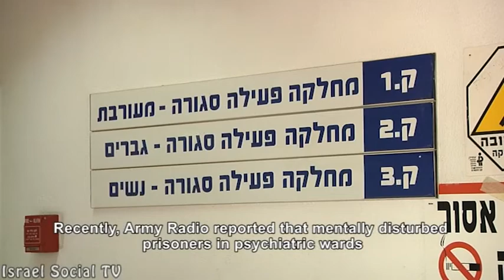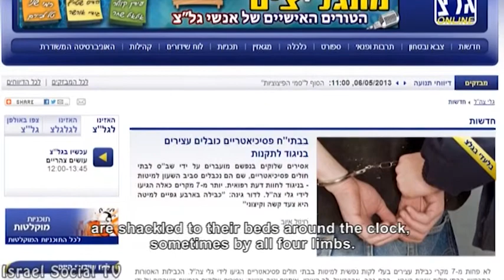Shackling prisoners in hospitals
Ministry of Health and IPS Already formulated in 2008 Clear criteria for shackling prisoners in hospitals. But as it turns out, the doing of the IPS is on top, and doctors' hands are tied and the procedure is applied.